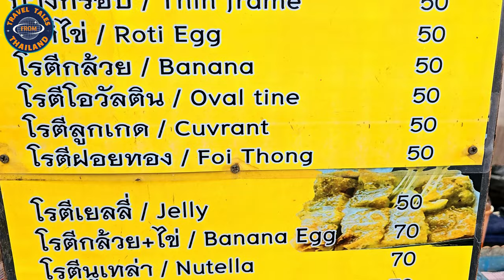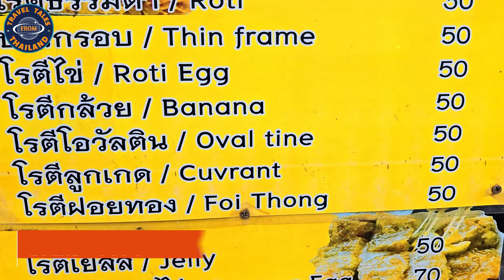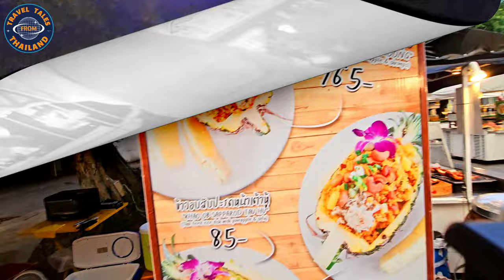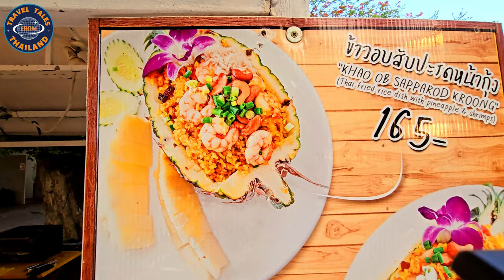Thailand Streetfood: Ein kulinarisches Feuerwerk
Streetfood in Thailand: Ein kulinarisches Abenteuer für die Sinne!

Bist du bereit für eine Reise durch die exotischen Geschmackswelten Thailands?
Lass dich von den farbenfrohen Ständen, den exotischen Düften und den einzigartigen Aromen verzaubern.

▬ Unterstützung ▬▬▬▬▬▬▬▬▬▬▬▬▬▬▬

▬ Mein Equipment ▬▬▬▬▬▬▬▬▬▬▬▬▬

▬ Mehr Videos ▬▬▬▬▬▬▬▬▬▬▬▬

▬ Social Media ▬▬▬▬▬▬▬▬▬▬▬▬▬▬▬